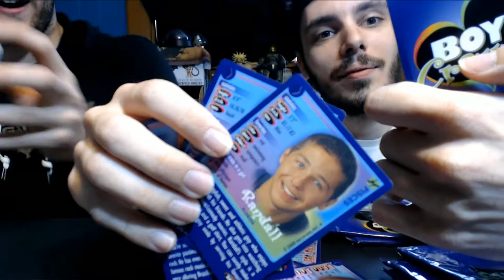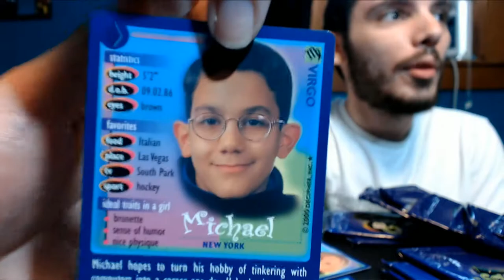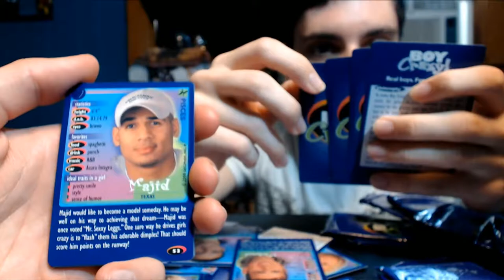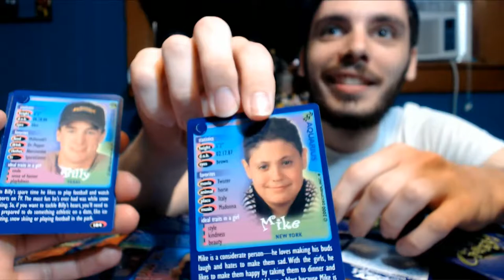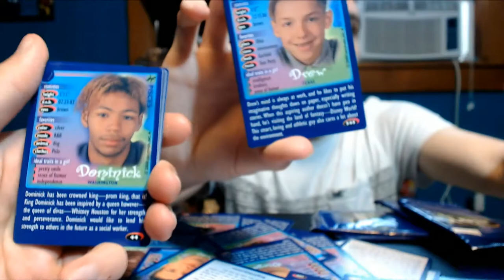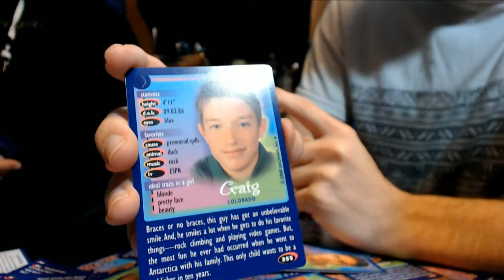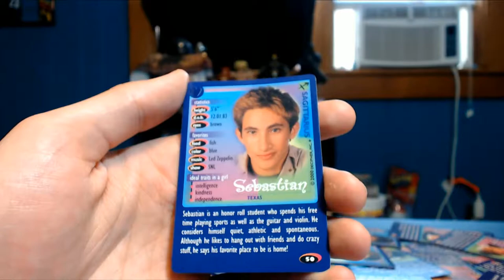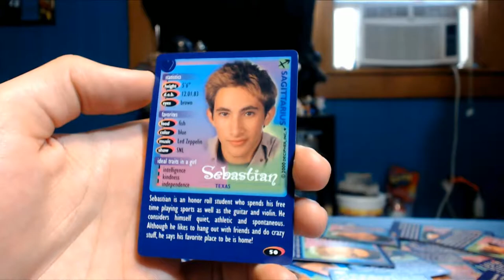Opening Boy Crazy Packs For The Girls!